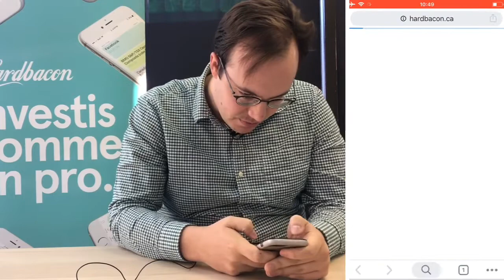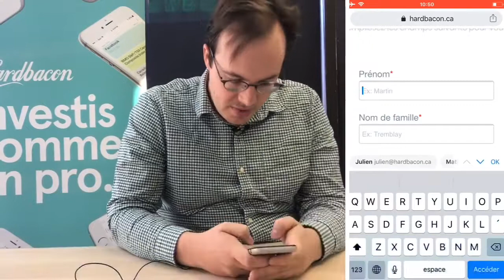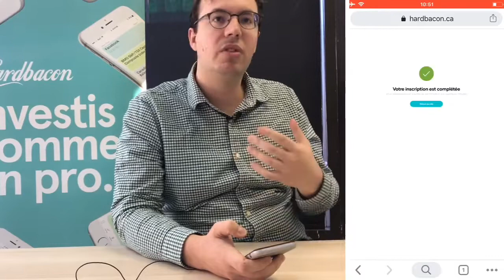Offre FOLLE pour les investisseurs!!!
C’est incroyable mais vrai! Hardbacon et Banque Nationale Courtage Direct ont créé une offre complètement FOLLE pour les investisseurs! Écoutez ça! Et cliquez ici pour en profiter

Pour commencer à investir en Bourse avec Desjardins Courtage en ligne et Hardbacon